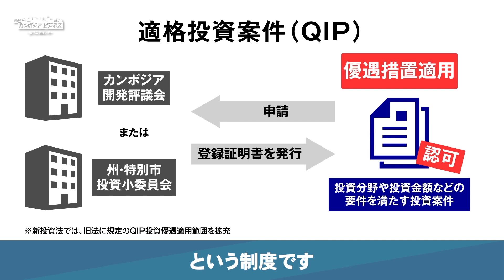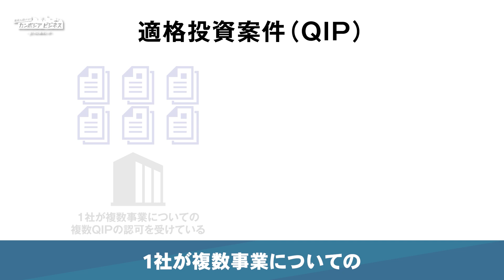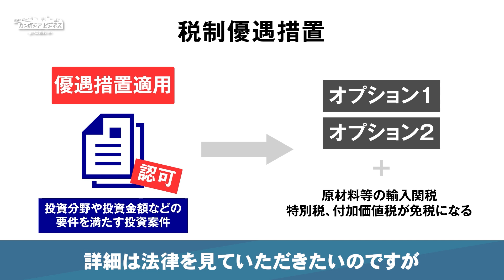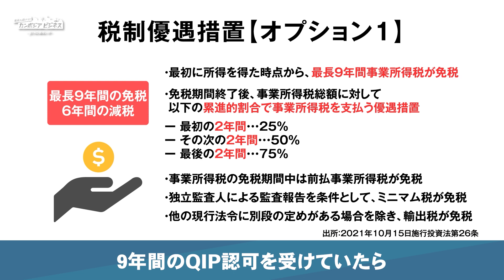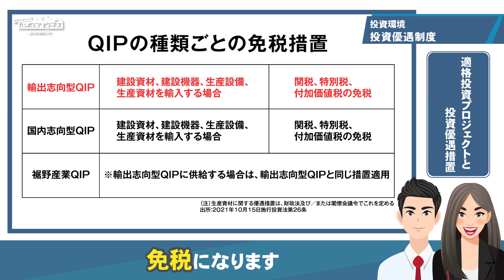【カンボジア投資環境】ー投資優遇制度ー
2021年10月15日に施行された新投資法にある、カンボジアの投資優遇制度について紹介します。

配信プログラム：地理歴史、経済、消費市場、デジタル化、ビジネスインタビュー、投資環境